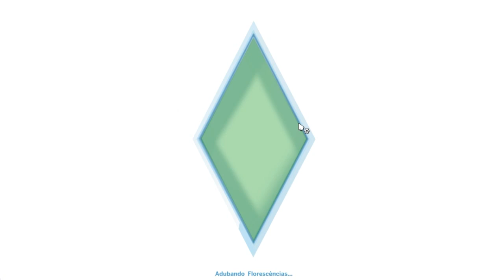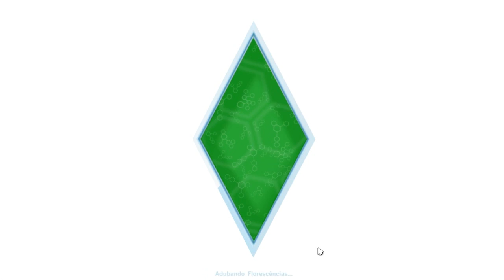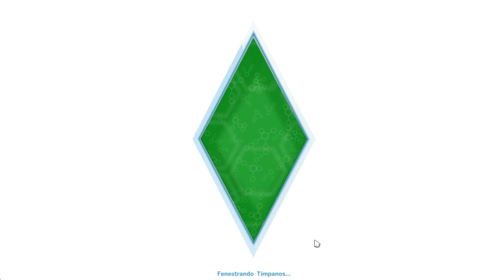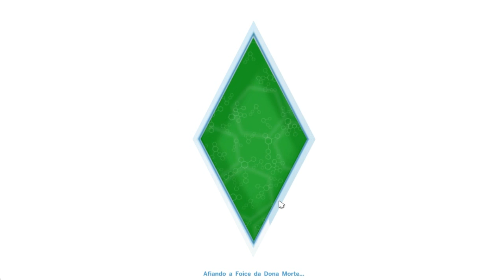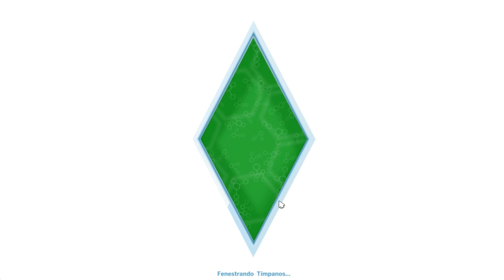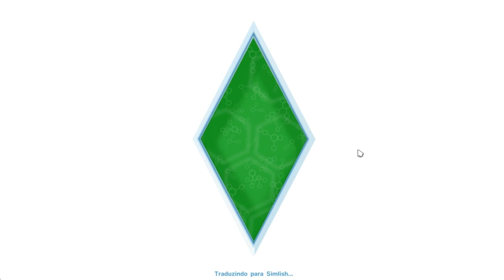The Sims 4 Gameplay #04 - A SAÍDA COM A CLARA!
Vine: ChicoVic